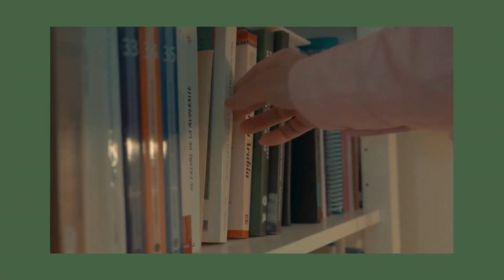ماذا تعرف عن آلة القنبوس اليمنية؟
برنامج في دقيقتين – ماذا تعرف عن آلة القنبوس اليمنية؟

In two minutes program – What do you know about the Yemeni Qanbus instrument?